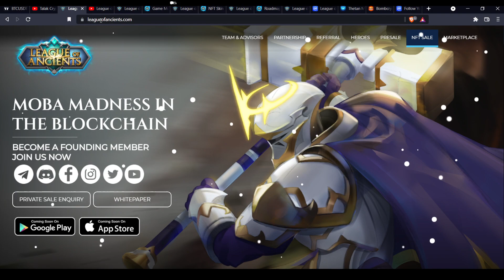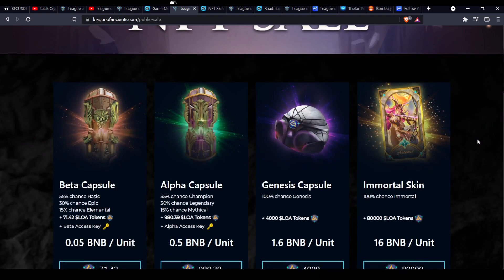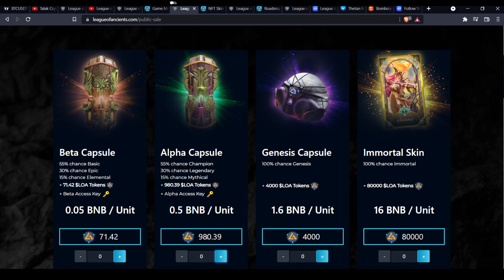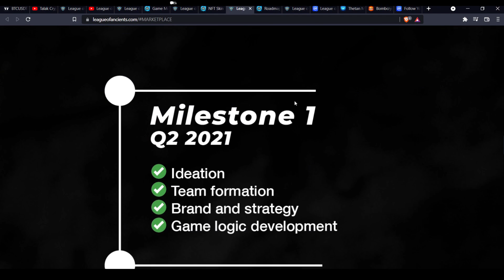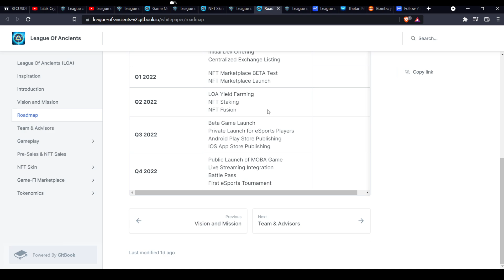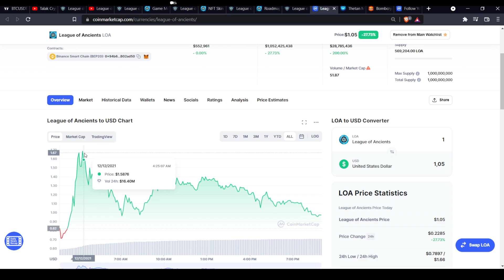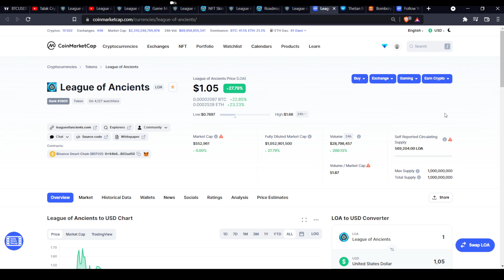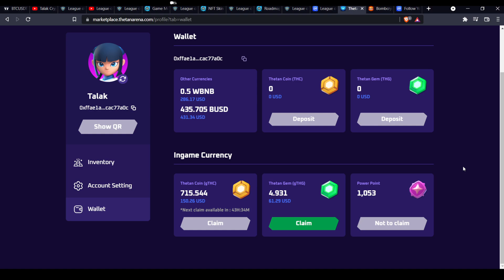LOA : Un des meilleur Play to earn ?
Play to earn : Crypto Gaming
Présentation du jeux League of Ancien ! ! !